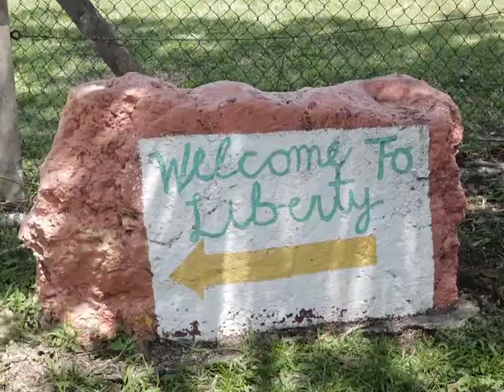K4 Donates Footwear to Liberty Children’s Home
Young children living at Liberty Home will be benefitting from a generous donation from K-Four, a U.S. based organization with roots in Belize.  The facility provides a safe home for thirty-two children in an environment that is conducive to learning. This morning, Liberty received an inventory of footwear that is being distributed to the children to keep their feet dry and comfortable. News Five’s Duane Moody reports.